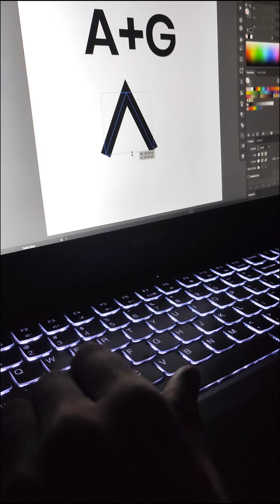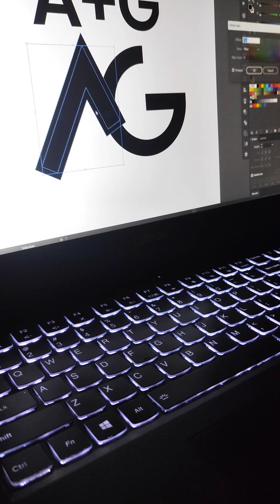Easiest Way to Design A Letter Logo Of Your Name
A+G Logo Design Tutorial in Illustrator Step by Step
For more and quick design tutorial
TOP SHORTS
For Order/Query :
How do you make a logo with letters?
How do I design a letter?
What is the brand with the letter a logo?
How do I create a custom letter?
How do I turn my logo into initials?
How do you make a graphic letter?

3 letters logo design
interlocking letters logo photoshop
tvokids letters logo bloopers
two letters logo
logo letters
logo letters in any shape
logo letters illustrator
logo letters in any shape photoshop
logo letters photoshop,
logo design letters
logo design illustrator letters
logo maker using letters
logo using letters
logo maker letters
logo animation letters
how to create logo with letters
how to make a logo with 2 letters
how to make a logo with two letters
logo design youtube channel
3 letters logo design,
how to make two letters logo,
how to make letters logo,
letters and symbol series,
letters and symbol series logical reasoning,
alphabet a logo design illustrator,
how to draw any letters logo,
how to design your logo letters in any shape,
adobe illustrator logo design letters,
logo animation letters,
how to combine letters to make a logo,
how to make a logo with 3 letters,
how to create a logo with letters,
how to design a logo with letters